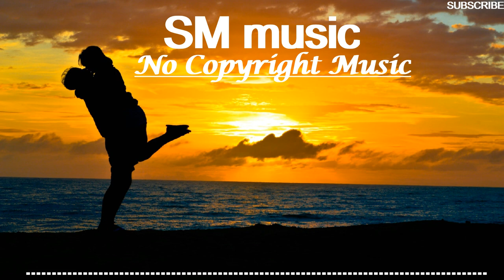Beautiful and Happy Music (Copyright and Royalty Free)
You can use this songs for your YouTube videos or any platform.